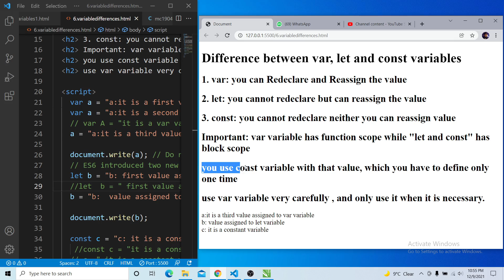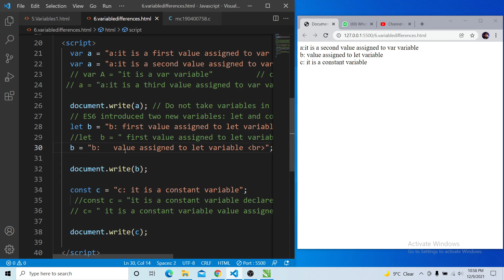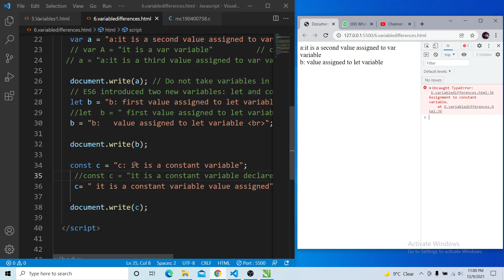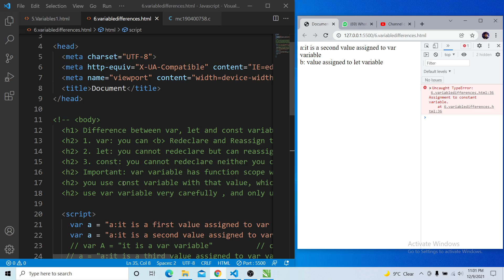Difference Between Let Var and Const in Javascript Urdu/Hindi